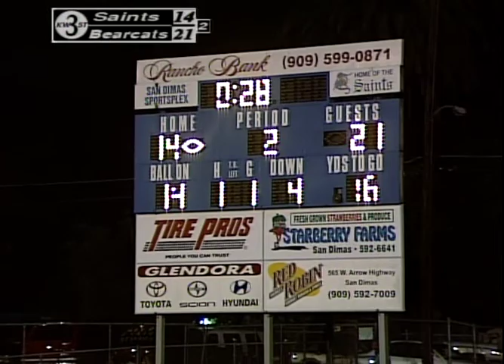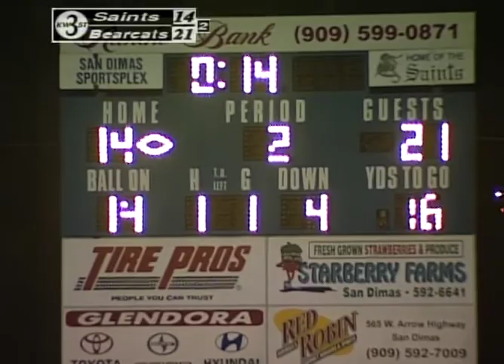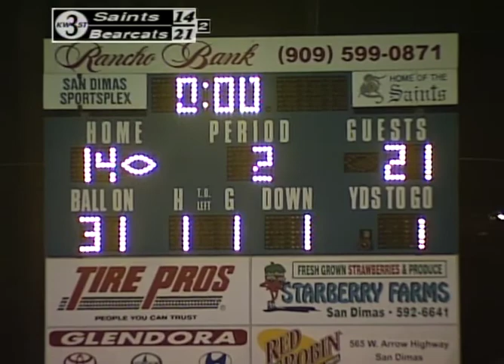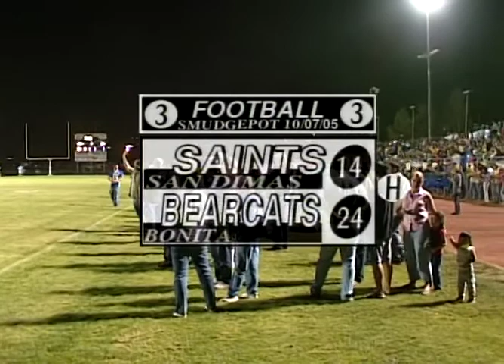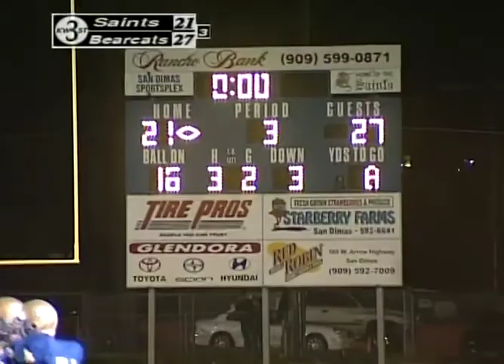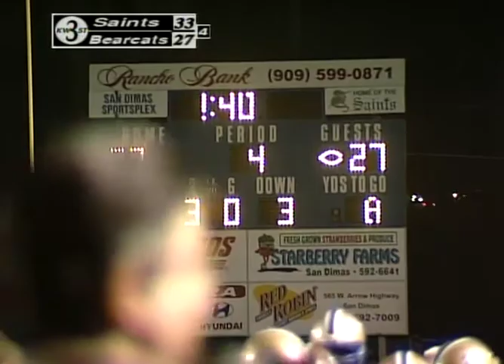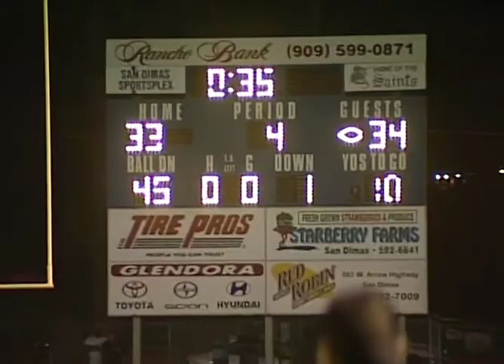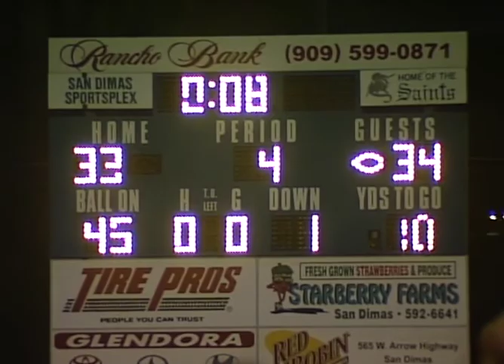High School Football - Bonita vs San Dimas - Smudgepot - 2005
High School Football from the Cities of La Verne and San Dimas. Rivalry game between the Saints and the Bearcats. Winner displays the SmudgePot Trophy at their school.